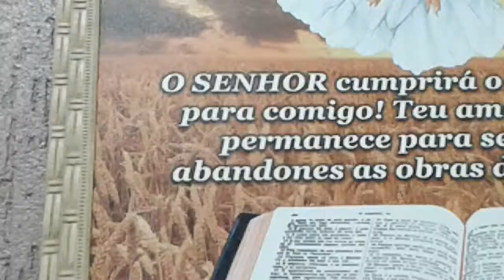Livro de deus